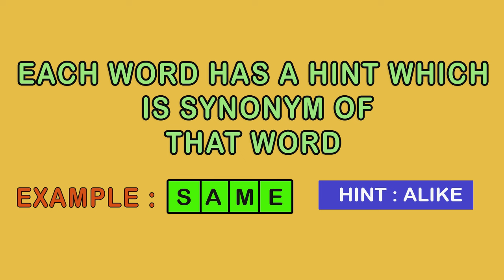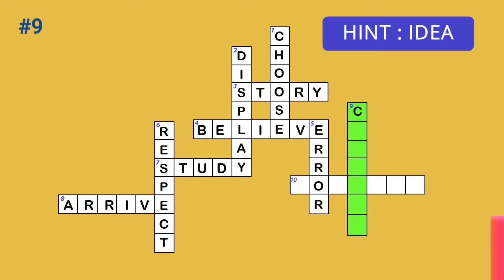Crossword Puzzles with Answers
Find 10 Crossword Puzzle questions.